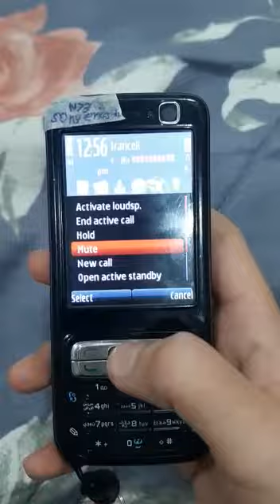sony ericsson n73 incoming call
sony  ericsson n73😂😂😂😂😂😂😂😂😂😂😂😂😂😂😂😂😂😂😂😂😂😂😂😂😂😂😂😂😂😂😂😂😂😂😂😂😂😂😂😂😂😂😂😂😂😂😂😂😂😂😂😂😂😂😂😂😂😂😂😂😂😂😂😂😂😂😂😂😂😂😂😂😂😂😂😂😂😂😂😂😂😂😂😂😂😂😂😂😂😂😂😂😂😂😂😂😂😂😂😂😂😂😂😂😂😂😂😂😂😂😂😂😂😂😂😂😂😂😂😂😂😂😂😂😂😂😂😂😂😂😂😂😂😂😂😂😂😂😂😂😂😂😂😂😂😂😂😂😂😂😂😂😂😂😂😂😂😂😂😂😂😂😂😂😂😂😂😂😂😂😂😂😂😂😂😂😂😂😂😂😂😂😂😂😂